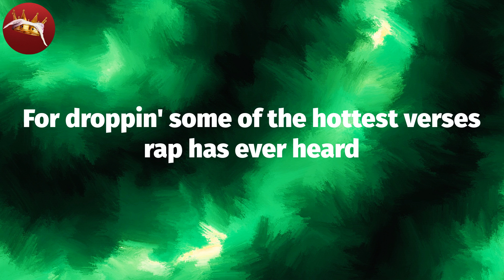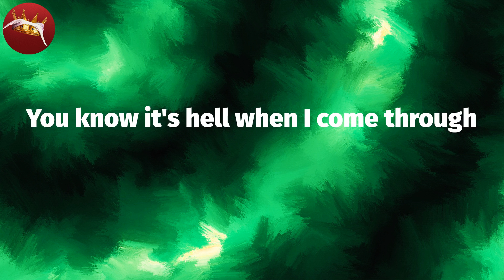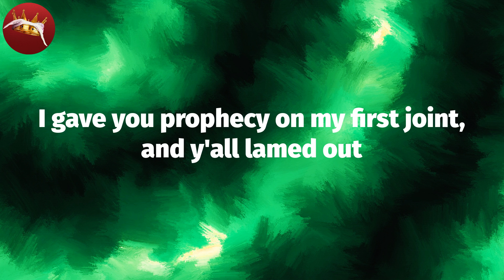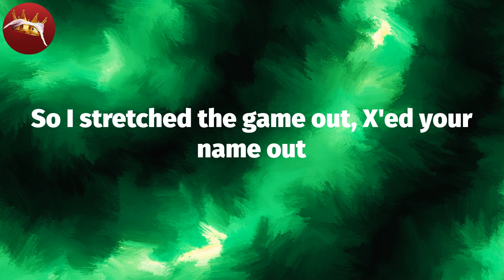𝑱𝑨𝒀-𝒁 - 𝑯𝒂𝒓𝒅 𝑲𝒏𝒐𝒄𝒌 𝑳𝒊𝒇𝒆 (𝑳𝒚𝒓𝒊𝒄 𝑽𝒊𝒅𝒆𝒐)